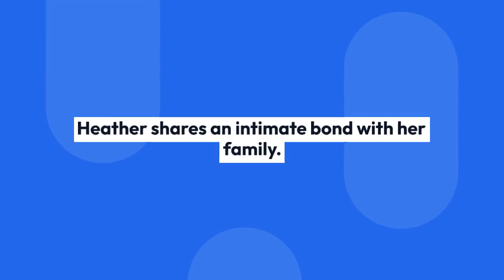Fox Anchor Heather Childers Flaunts Chances Getting Married To Husband Like Figure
Heather Childers is a prominent American television news anchor known for her exceptional work at Fox News Channel.

With her captivating presence and insightful reporting, she has established herself as a trusted figure in journalism.

Throughout her career, Heather Childers has significantly impacted the industry and continues to be a respected voice in news broadcasting.